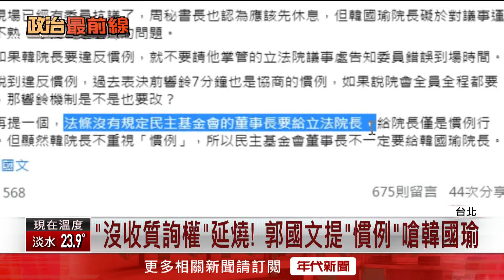質詢被跳過引戰！ 綠喊依照慣例休會 藍嗆：民進黨被慣壞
禮拜五下午，立法院長韓國瑜跳過多位委員質詢引發爭議，國民黨積極護韓，表示韓國瑜只是遵守議事規則，民進黨被慣例慣壞。當天沒有質詢到的民進黨立委郭國文發文怒嗆說，若國民黨不尊重慣例，那民主基金會由立法院長擔任董事長的慣例也可以取消。國民黨不甘示弱表示，如果民進黨在基金會卡韓，他們也能刪預算，慣例與議事規則的衝突，成為藍綠在立法院的激烈攻防。

下載【年代電視】APP：
iOS平台：